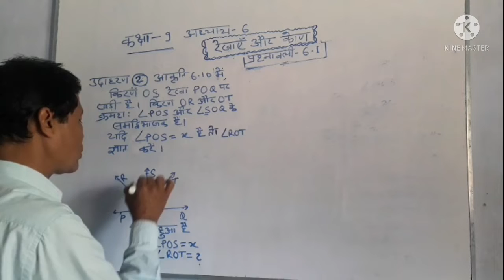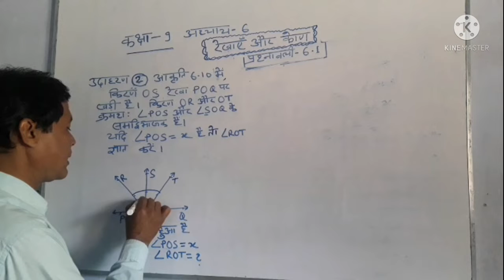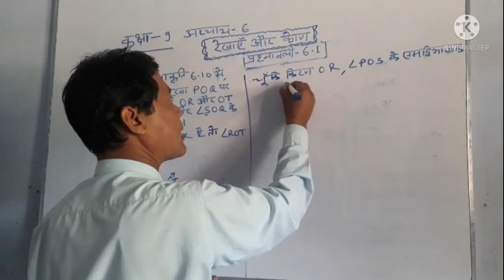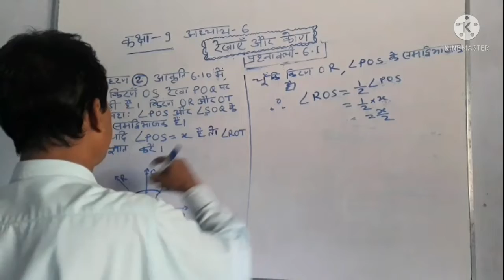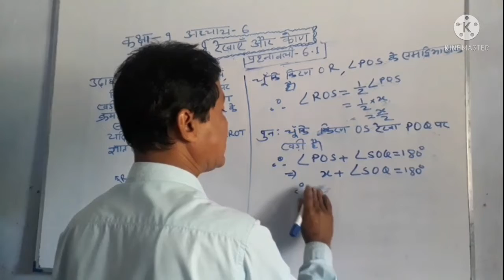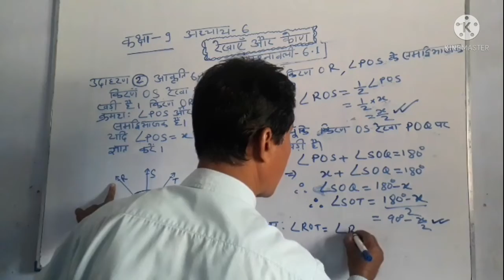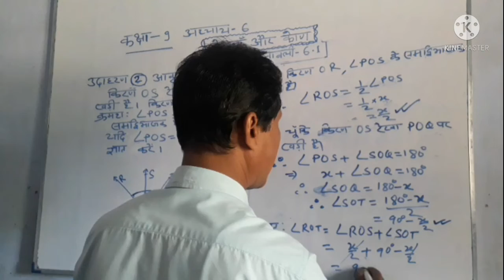Class 9, Lesson 6.1, Example number 2